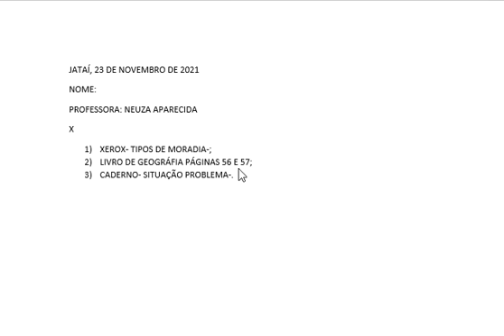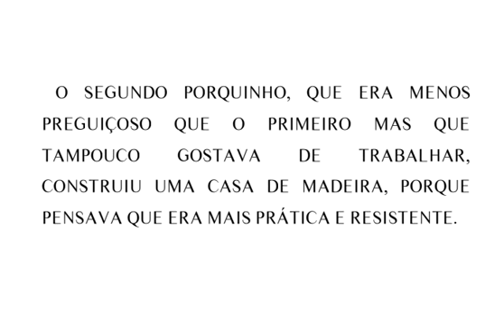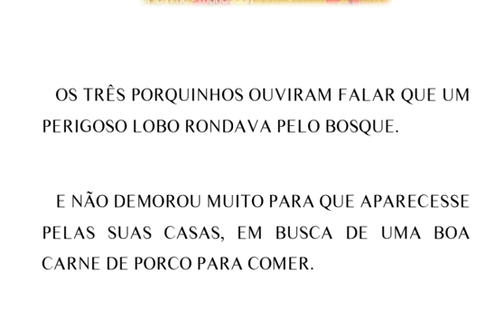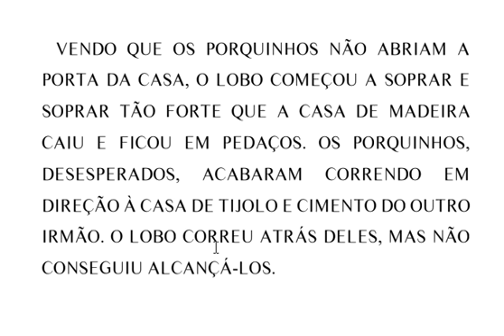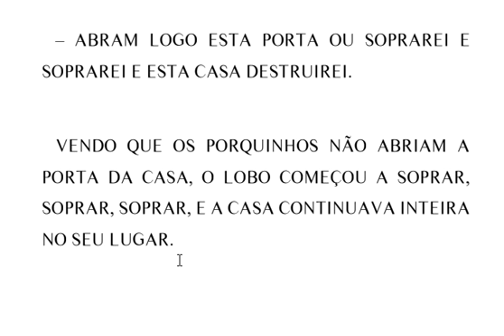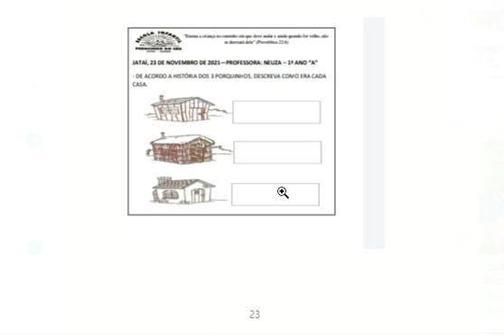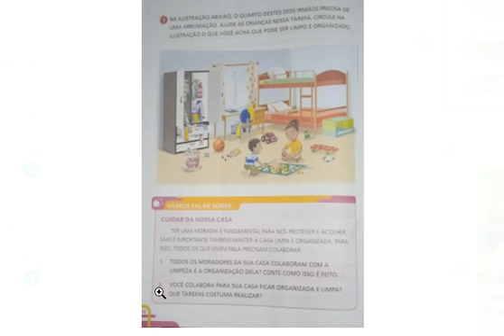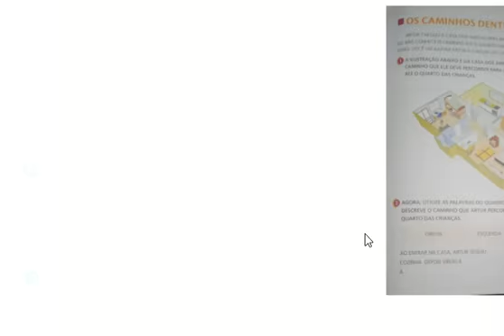23 nov 1º ano Prof Neuza